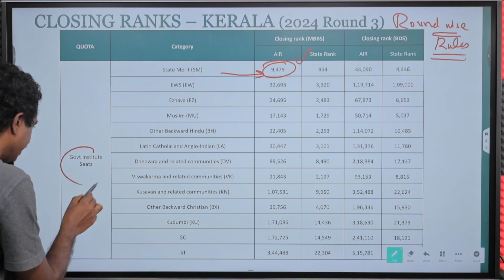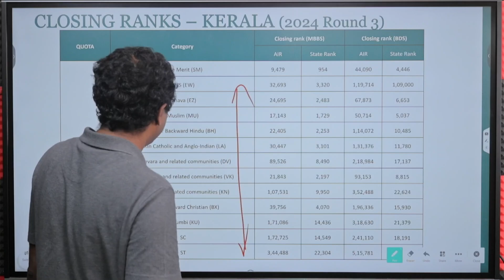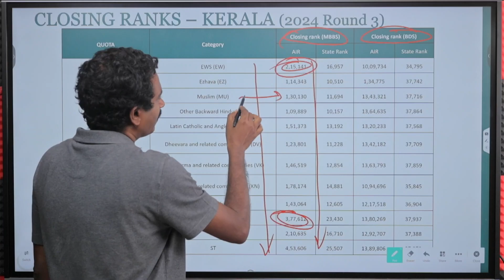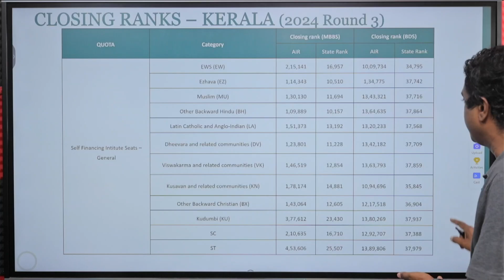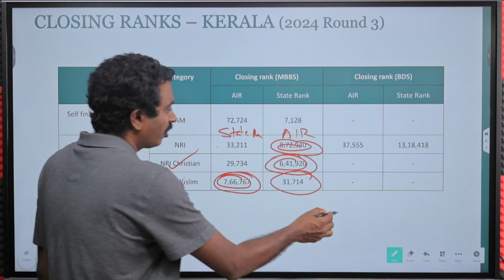Kerala State Quota - Closing Ranks | NEET UG 2025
📽️ In this video, we have explained the Kerala State Quota - Closing Ranks for NEET UG 2025.

CEE Help Line Numbers (10:00 AM to 5:00 PM):
0471‑2332120 / 0471‑2338487 / 0471‑2525300